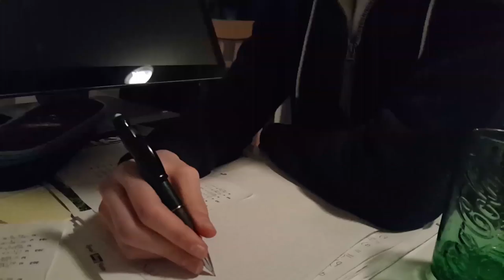Lernen vlog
Ich lerne